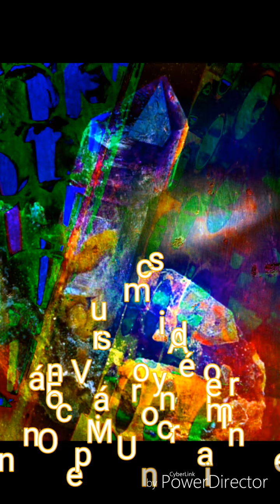Abstrakt paiting pictures Roberto Rafaelo Hanuš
Roberto Rafael Hanuš message. Klič III. Vibration.